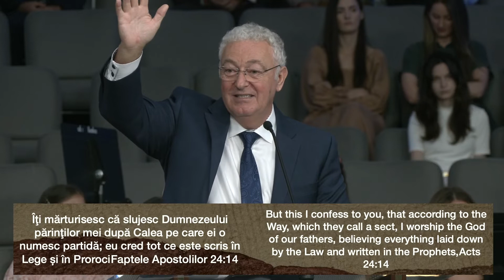Du te Și Fa Și Tu La Fel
Du-te Și Fa Și Tu La Fel / Luca 10:25-27 / Beniamin Zagrean / 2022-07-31